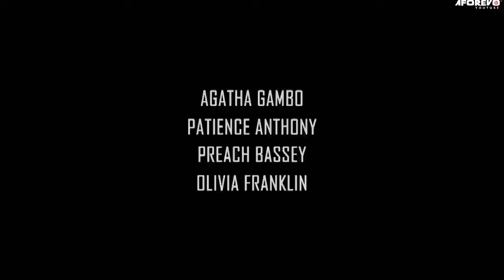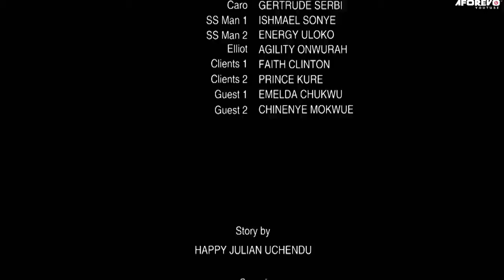How A Billionaire Fell In Love With D Kind Maid That Took Care Of Him When He Was Sick/African Movie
In this Nigerian movie, Starring: Ujams Cbriel, Ken Erics, Ralph Julian Uchendu, Ivie Okujaye and other Nollywood actors